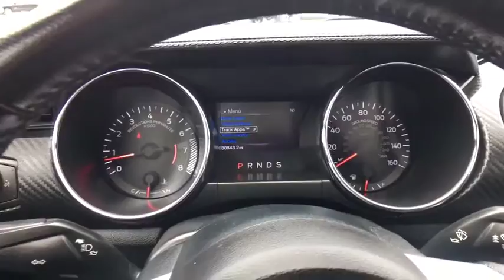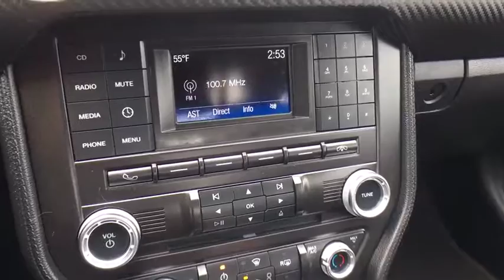2016 Ford Mustang Austin, San Antonio, Bastrop, Killeen, College Station, TX 383884B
Used 2016 Ford Mustang available in Austin, Texas at Covert Chevrolet Buick GMC. Servicing the San Antonio, Bastrop, Killeen, College Station, TX area.

702 State Hwy 71 West

Check out this 2016 Ford Mustang V6. Its transmission and Regular Unleaded V-6 3.7 L/227 engine will keep you going. . Test drive this vehicle at Covert Chevrolet Buick GMC, 702 Hwy 71 West, Bastrop, TX 78602.